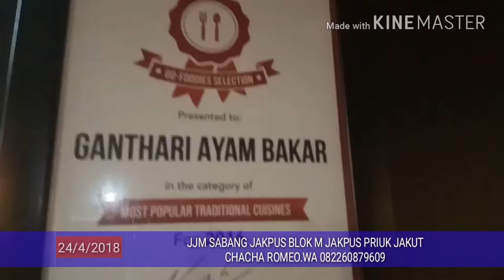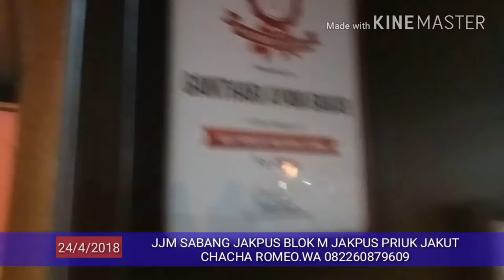JJM SABANG BLOK M PRIUK LIPUTAN VJ CHACHA ROMEO